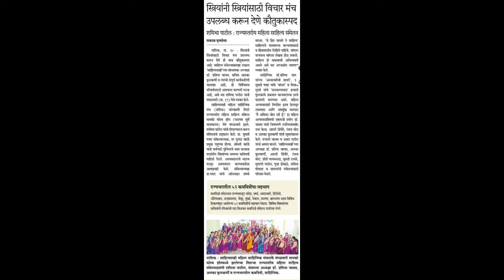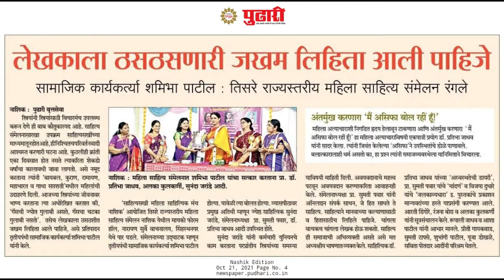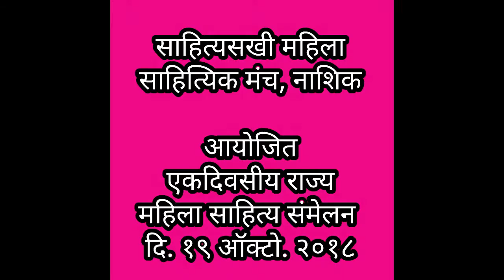जरूर ऐका कवयित्री रंजना बोरा(सिन्नर)ह्यांचे साहित्यसखी राज्य महिला साहित्यसंमेलन२०२१विषयी शीघ्रकाव्य